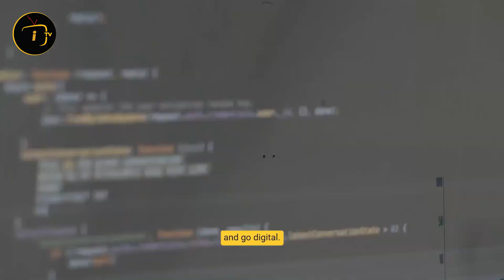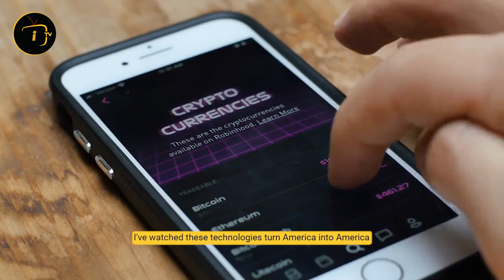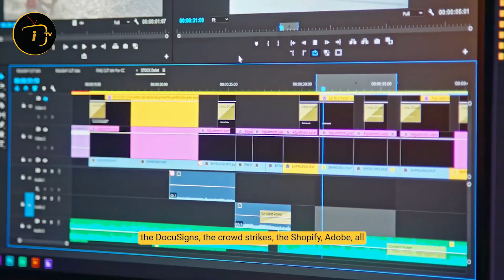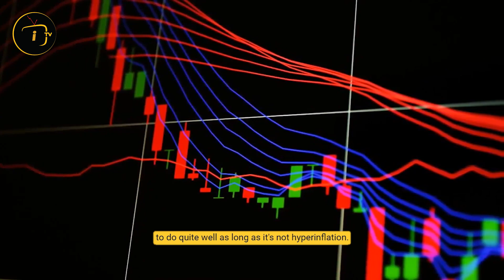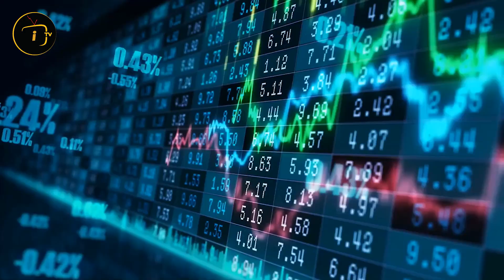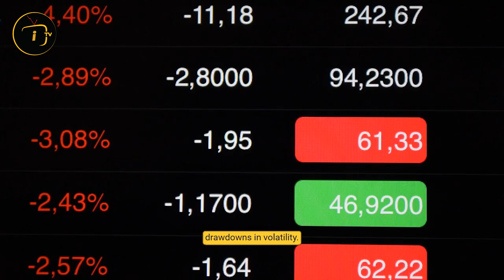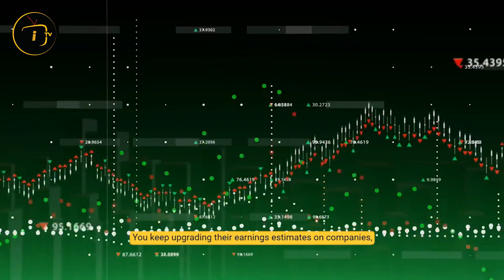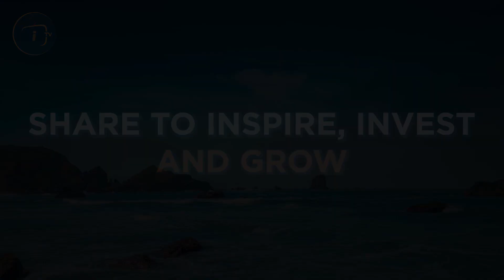Im Betting On These 2 Sectors To BOOM! | Kevin O'Leary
Canadian businessman and famous Shark Tank Investor Kevin O'Leary talks about where he plans to invest next. Which two sectors are hot and may boom in the coming months?

🔈 SPEAKER :  Kevin O'Leary
Terence Thomas Kevin O'Leary is a Canadian businessman, author, politician, and television personality

►Inspired By:

Kevin O'Leary "BITCOIN IS A WASTE OF ENERGY" at BITCOIN MIAMI 2021

Should employers require Covid-19 vaccinations?

Can Bitcoin Hit 100K? | Kitco Interview

AMC STOCK KEVIN O'LEARY SHORT SQUEEZE!!

👉'Unprecedented' opportunities ahead, this is what I am investing in — Kevin O'Leary (Pt. 2/2)

👉The more volatility crypto is, the more money I make: Mr. Wonderful

👉Chamath Palihapitiya Bitcoin - Biden New Policy Set To Kill Investments

👉E29: Coinbase goes public, direct listings vs. IPOs, unions & more with Bestie Guestie Brad Gerstner

👉Chamath Palihapitiya - This is What the New Biden Policy Means for Your Bitcoin Investments

👉Invest Before BITCOIN SKYROCKET Again - Raoul Pal & Chamath Palihapitiya | Bitcoin Prediction

👉How Celebrities are Making MILLIONS with Selling JPG’s (NFT’s)

►For videos on Kevin O'Leary, Financial Advice, Investing Ideas, bitcoin & crypto news, real estate investing, financial advice, investing tips, economic updates and other motivational videos and motivational speeches, please subscribe to our channel here: